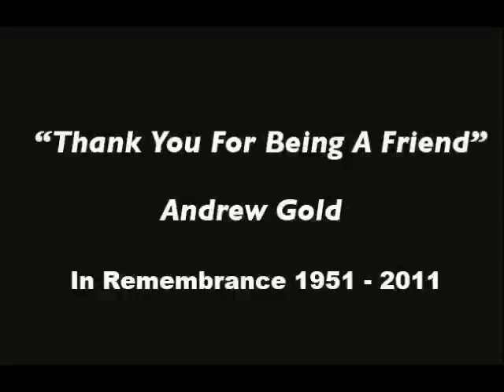In Remembrance: Andrew Gold 1951 - 2011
"Thank You For Being A Friend" by Andrew Gold
From the 1978 album All This And Heaven Too

In remembrance for sweet Andrew Gold and all his dear family and friends.